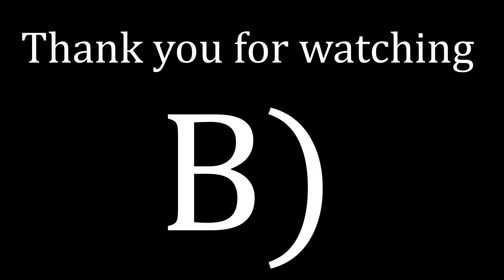Kari Houseofcards | Rogue Lineage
Im prob gonna switch to rogue lineage for all my other vids but il do dw time to time